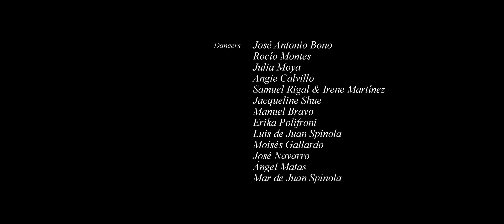I am Dive - The Fog | WeAreWolves Records (2019).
'The Fog', from the I am Dive album 'Kriegszeit'.
(WeAreWolves Records, 2019).

Director/Producer/Editor: Pablo Ruiz.
DP: Eduardo Jara.
Filmed at:  Real Fábrica de Artillería, Seville, Spain.